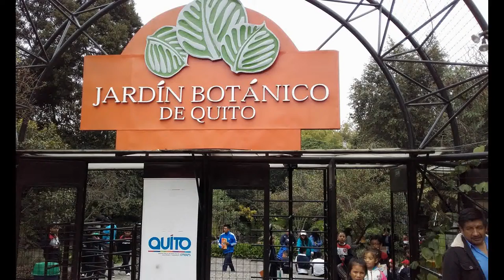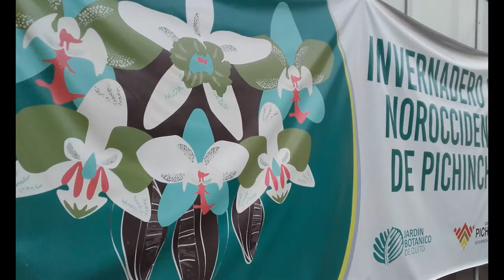Quito Botanical Gardens in Ecuador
Taken on our May 2016 visit to Ecuador - a lovely afternoon in a small but excellent botanical gardens.